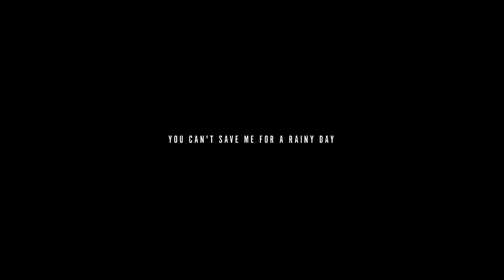Clever ☂️ You Can't Save Me For a Rainy Day (Official Music Video) Shot by Karltin Bankz